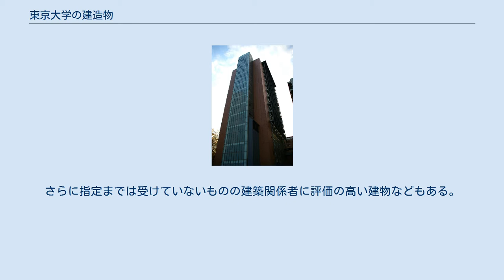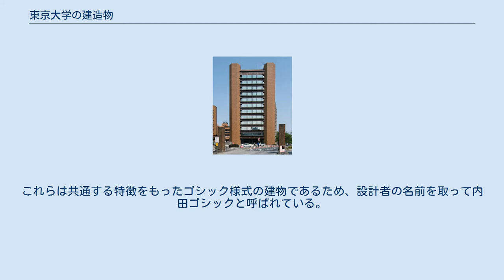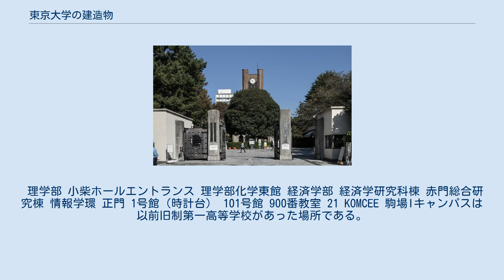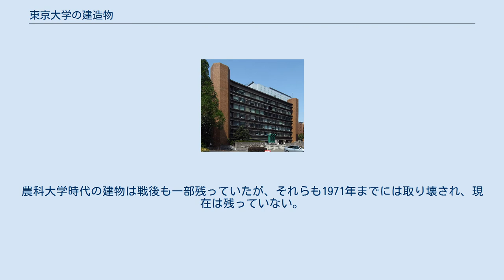東京大学の建造物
東京大学 」 東京大学の建造物 赤門 東京大学の建造物（とうきょうだいがくのけんぞうぶつ）では、東京大学の敷地内にある建造物について解説している。
 日本で初めて設立された当時としては近代的な大学である東京大学において、明治以降の日本における教育史を象徴する数多くの建造物が関東大震災や東京大空襲などによる被害から免れ、残存している。
そのため、重要文化財や登録有形文化財となっている建築物も多い。
さらに指定までは受けていないものの建築関係者に評価の高い建物などもある。
本記事では、重要文化財や登録有形文化財となっている建築物を中心に東京大学のキャンパス内に現存している、もしくはしていた建造物に関して歴史的意義などを踏まえながら解説を行う。
 安田講堂（後ろの建物は理学部1号館） 本郷キャンパスには歴史のある建物が多く、東京都の登録有形文化財第1号である安田講堂をはじめ、正門（横にある門衛所も含む）、法文1号館、法文2号館、法学部3号館、工学部列品館、工学部1号館が登録有形文化財に登録されている。
これらの建物のうち、正門以外は内田祥三の設計による建築である。
これらは共通する特徴をもったゴシック様式の建物であるため、設計者の名前を取って内田ゴシックと呼ばれている。
内田ゴシックは他にも医学部2号館（本館）など同キャンパス内に数多く存在する。
 門 正門 龍岡門と本部棟（中央） 鉄門 本部・共同利用施設 第二本部棟 総合図書館 中央食堂（本郷） 第二食堂 広報センター 体育施設 法学部 法文2号館のアーケード 医学部 医学部1号館（左に見えるのが医学部教育研究棟） 医学部2号館（本館） 工学部 工学部1号館 工学部1号館前のジョサイア・コンドル像 工学部2号館 工学部3号館（2014年） 工学部船舶試験水槽室 文学部3号館 文学部 法文1号館・法文2号館は#法学部を、赤門総合研究棟は#経済学部を参照。
 理学部 小柴ホールエントランス 理学部化学東館 経済学部 経済学研究科棟 赤門総合研究棟 情報学環 正門 1号館（時計台） 101号館 900番教室 21 KOMCEE 駒場Iキャンパスは以前旧制第一高等学校があった場所である。
一高時代からの建造物で現存しているのは、登録有形文化財に登録されている教養学部1号館の他、正門、101号館、900番教室（講堂）、駒場博物館（旧図書館の一部）、同窓会館の一部である。
東京大空襲で焼失した建物も多い。
農科大学時代の建物は戦後も一部残っていたが、それらも1971年までには取り壊され、現在は残っていない。
 先端科学技術研究センター13号館 駒場IIキャンパスにも内田ゴシックの建物がいくつか残っている。
 総合研究博物館小石川分館 理学系研究科附属植物園（小石川植物園）内には、以下の歴史的建造物がある。
 国立天文台第一赤道儀室